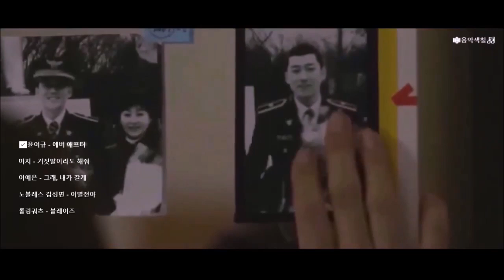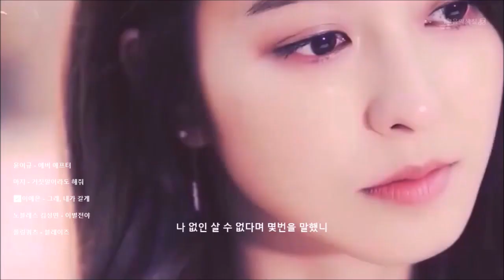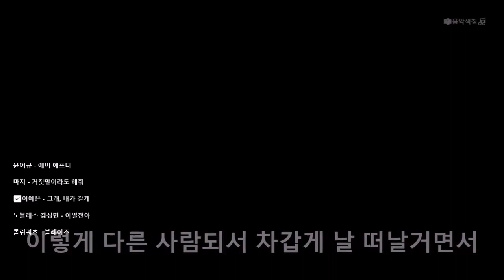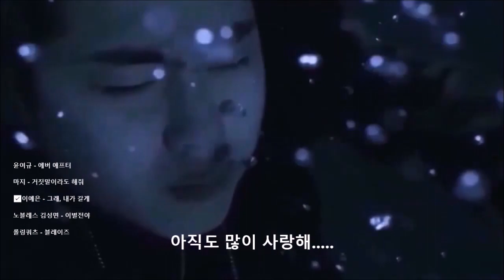[ 명곡과 명작 장혁 FMV ] Jang Hyuk ✿ܓ 출연작과 명곡의 리매칭 〖음악색칠〗a famous Korean actor & A good song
배우의 작품속 배역의 느낌과
어울릴만한 곡들로 구성해 보았습니다.

사람 본연의 이미지에도 어울리는 노래들로
분위기에 맞는 음악을 색칠해 보았답니다~

윤여규 - 에버 애프터 (드라마 아이리스2)
마지 - 거짓말이라도 해줘 (영화 내 여자친구를 소개합니다)
이예은 - 그래, 내가 갈게 (드라마 돈꽃)
노블레스 & k2김성면 - 이별전야 (드라마 햇빛속으로)
롤링쿼츠 - 블레이즈 (드라마 추노)

화면 좌측 목록표시가 거슬리는 분들은
채널내에서 개별검색 하시면 깨끗하게 보실수 있습니다~
각 [가수별 재생목록] 및 [뮤비재생목록] 이용시
편리합니다.

가수분들중 채널 운영하는 분들은
별도 표기 해드리고 있으니 가수분들
응원의 메시지 남겨보는건 어떨까요~?

제 채널은 가급적 구독 하지 말고 이용해주세요
가수분 이외에 재사용 퍼가기 숏츠리믹스
모두 엄금 합니다.
좋아요는 노출되어 해당 가수분 노래가 더
알려질 수 있으니 눌러주셔도 됩니다.

본 게시물 외에도 많이 올려져 있으니
검색하셔서 인생 명곡들 찾아가세요

즐감들 하세요~

채널가이드

[자작뮤비] 바로가기